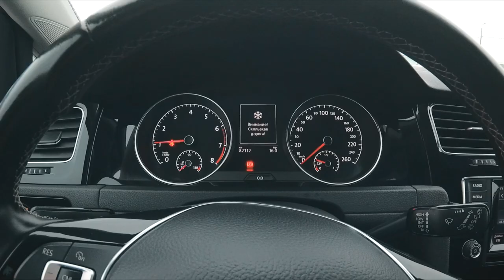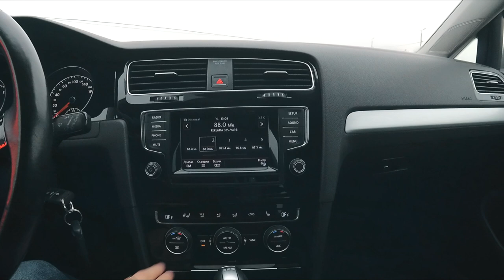ФОЛЬКСВАГЕН ГОЛЬФ 7 2014 АВТОПОДБОР GOLF VII CLINLICAR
Хороший автомобиль за хорошую цену - именно так я бы сказал про этот Фольксваген Гольф. Есть недочеты, но и цена приятная. Volkswagen Golf VII становится все популярнее у тех, кто смотрит в сторону автомобилей с пробегом. Видимо люди уже наелись корейскими повозками))) Автоподбор Фольксваген Гольф и не прост и очень интересен.

ClinliCar (клинликар) авто-подбор - это:
- юридическая поддержка
- регистрация автомобиля в МРЭО
- партнерский авто-сервис

Присоединяйтесь к нам в соц. сетях:
По всем вопросам:
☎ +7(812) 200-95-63